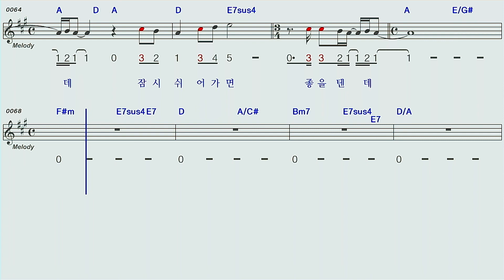사랑은늘도망가임영웅 A하모니카숫자악보MR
사랑은 늘도망가/임영웅 이문세

A하모니카 숫자악보MR